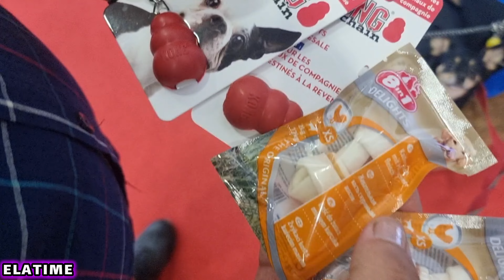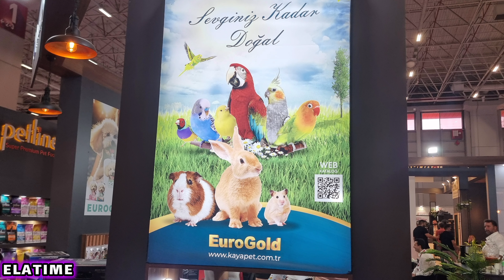نمایشگاه بزرگ حیوانات خانگی ترکیه | 18 الی 21 مهر 1403 | büyük pet fuarı, istanbul oct 2024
نمایشگاه حیوانات خانگی ترگیه
پت خانگی و نمایشگاه مربوط به آنها

سلام دوستان الا هستم. امروز باهم میریم به یه نمایشگاه خیلی خاص در استانبول که واقعا جذاب هستش.. اینجا میتونید با انواع خوراکها، جایزه ها وسایل بازی، لباس و ساید متعلقات به پتهای خونگی رو ببینید و خریداران و عمده فروشان میتونن یاهم تعامل داشته باشن. تایم کوتاهی داره و میتونید لذت ببرید ازش اگه به حیوانات علاقه مند هستید.